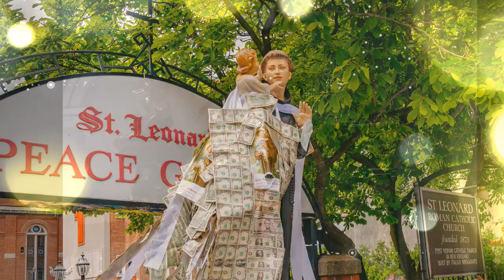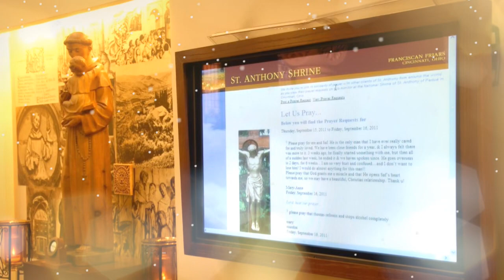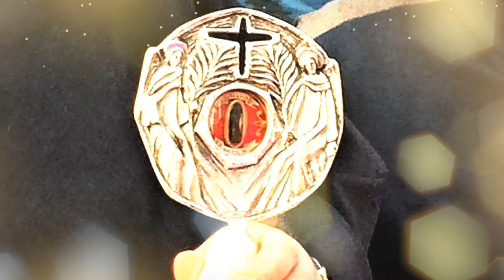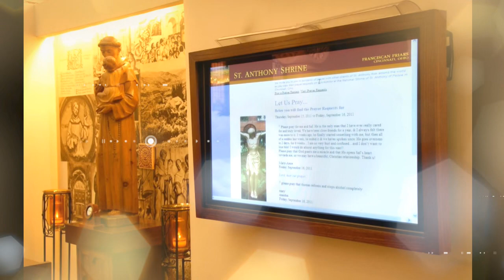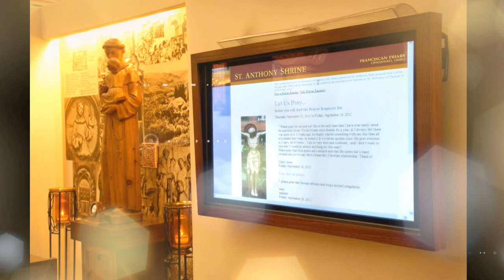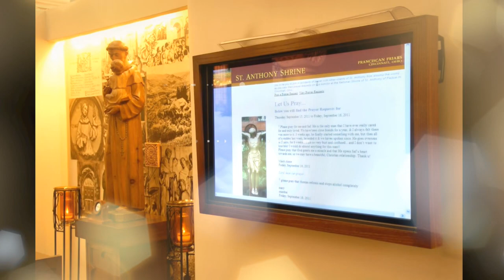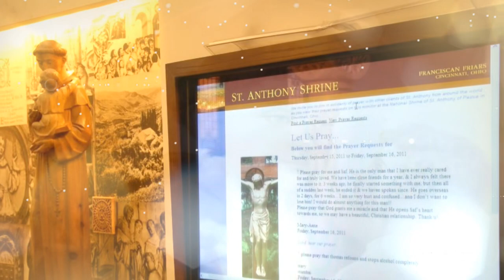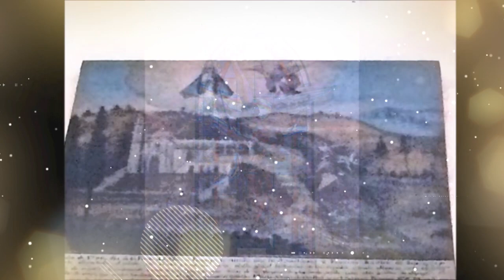Miraculous prayers to St Anthony of Padua, Wonder Worker, Healer, Restorer of Lost Things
Seek the powerful intercession of St Anthony, the wonder worker.. Let His intercession restore all that was lost - physical and spiritual..

Glorious Saint Anthony, you have exercised the divine power to find what was lost. Help me to recover the grace of God, and make me zealous in the service of God and in the practice of living the virtues. Let me find what I have lost, thus showing me the presence of your goodness.

Anthony, glorious servant of God, famous for your merits and powerful miracles, help us to find what was lost. Give us your help in times of temptation; and enlighten our minds in searching the will of God. Help us to find again the life of grace, which our sin destroyed, and lead us to the possession of the glory promised us by the Savior. We ask this through Christ our Lord. Amen.

1. O Lord, you have made Saint Anthony an apostle of the Gospel. Grant us, through his intercession, a strong and humble faith and make our lives coherent with the creed that we profess.

2.O God Almighty, you have made Saint Anthony a constructor of peace and fraternal charity. Look upon the victims of violence and war. Grant that in this confused world full of tensions, we may become courageous witnesses of non-violence, promoting human life and peace.

3. O God, you have granted Saint Anthony the gift of healing and performing miracles. Grant us health of soul and body. Grant serenity and solace to those who have asked for our prayers and make us always ready to serve the sick, the elderly and the distressed.

4. O Lord, you made Saint Anthony an untiring preacher of the Gospels along mankind's many paths. In your Fatherly mercy protect the homeless, refugees and migrants; keep them safe from every danger and guide their steps along the path of peace.

5. O God Almighty, you granted Saint Anthony the power to reunite severed limbs. Reunite all Christians in your One and Holy Church, and grant that we may all live the mystery of unity, thus becoming one heart and one soul.

6. O Lord Jesus, you made Saint Anthony a great master of spiritual life. Grant us the ability to renew our lives according to the teachings of the Gospel and the beatitudes, and make us promoters of spiritual life for our brothers and sisters.

7. O Jesus, you granted Saint Anthony the incomparable grace of holding you as a child in his arms. Bless our children, and grant that they may grow in goodness and in health and that they may live their lives in the fear of God.

8. O Merciful Jesus, you granted Saint Anthony the wisdom and gifts necessary to guide souls to holiness through his preaching and priestly ministry. Grant that we may approach the Sacrament of Reconciliation, the great gift of your love, with humility and faith.

9. O Holy Spirit, in Saint Anthony you gave the Church and the world a great master of holy doctrine. Grant that all those who work in the media may feel the great responsibility they have to serve truth in charity and with respect for others.

10. O Lord, you are the Lord of the harvest. Through the intercession of Saint Anthony send many worthy religious and priests into your field, fill them with zeal, generosity and your love.

11. O Jesus, you called the pope to be a universal pastor, high priest and messenger of truth and peace. Through the intercession of Saint Anthony sustain and console him in his mission.

12. O Holy Trinity, you granted Saint Anthony the grace to know, to love and to glorify the Virgin Mary, your Blessed Mother, and our Heavenly Mother, grant that we may grow ever closer to her motherly heart, to better serve, love and glorify you, who are love itself.

13. O Lord, you allowed Saint Anthony to meet sister death with a serene soul. Direct our lives towards you, assist the dying and grant eternal peace to the souls of our departed brothers and sisters.